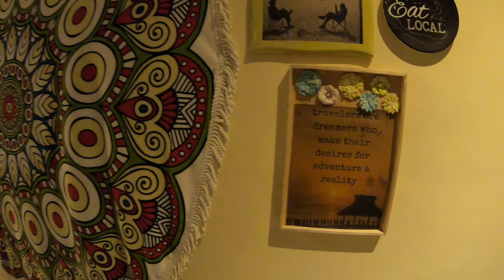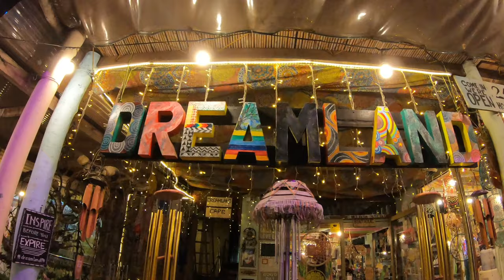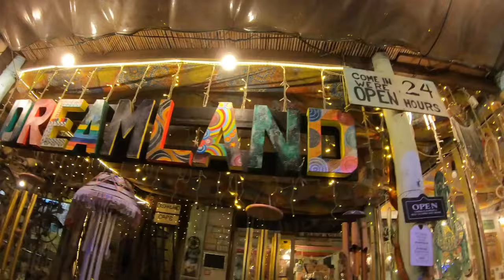PNJS 31: DREAMLAND VLOG #2 | TAGAYTAY TRIP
Going to tagaytay is not the same anymore. You will have to tackle miles and miles of heavy traffic. And it's very exhausting! But there are still several reasons to go to tagaytay despite all that hassle.